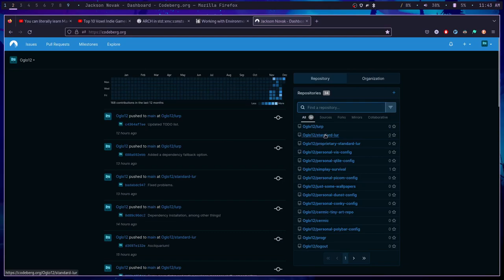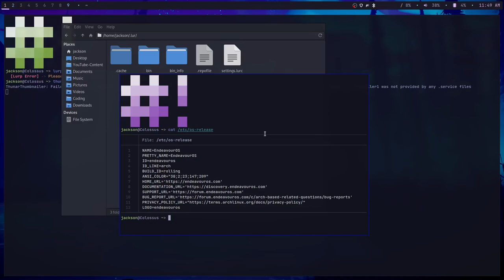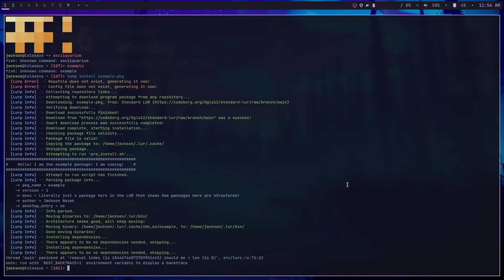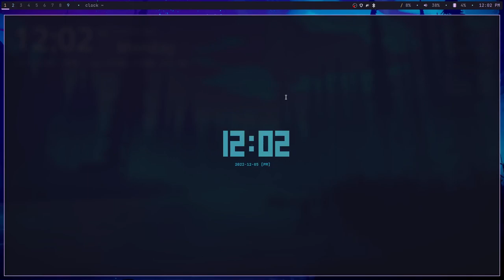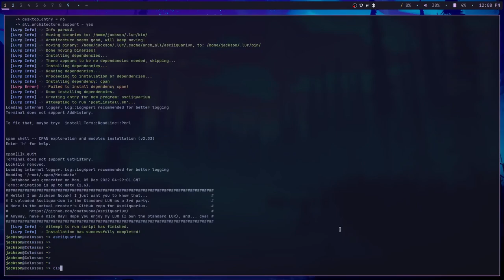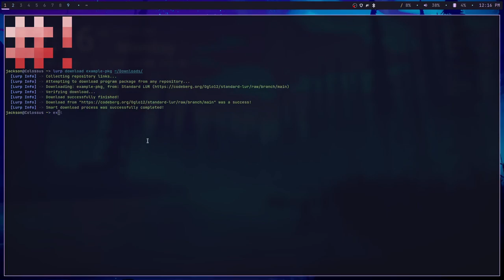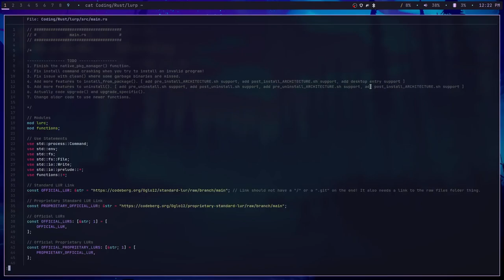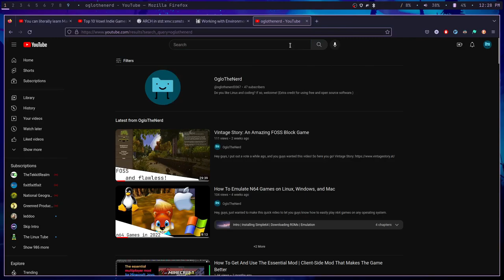The AUR for every Linux distro? // Using The LUR With Lurp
Hey guys, I just wanted to apologize for not uploading in almost a month. But I am back! And I made something you guys will enjoy! A package manager for a project of mine called the LUR! The package manager is called Lurp.